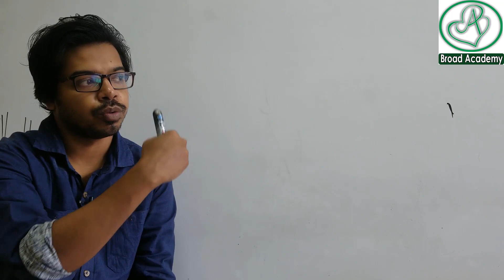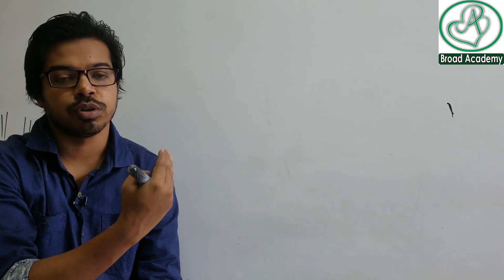বন্দুক দিয়ে গুলি ছুড়লে পেছনের দিকে অনুভূত হয় কেন ? । অনুধাবনমূলক | SSC physics | Force | বল অধ্যায়